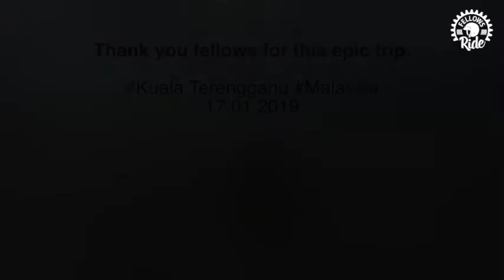Fun on the beach